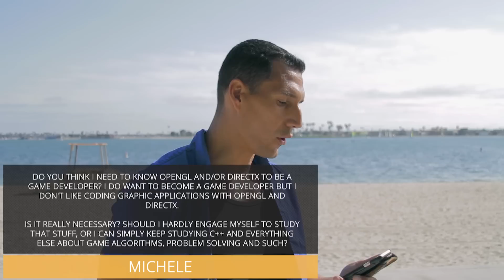What Technologies Do I Need To Develop A Game?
What Programming Language Should Programmers Learn In 2019?  💻

A lot of developers dream about game development. This is a hot topic and a lot of programmers want to become software developers so that they can develop games and work in the game development industry.

While I've talked about game development before, whether it was the career or pros and cons, I've never talked about what you REALLY need to start developing games.

So, I've received this question from a reader asking me about what he needed to start developing games. He talks about how technology has changed so much over time and how complex it is right now to develop games. How can just one person develop an entire 3d game? Directx? CUDA? How the hell?

I talk in this video why right now may be the best time to develop games and why these technologies don't matter so much anymore.